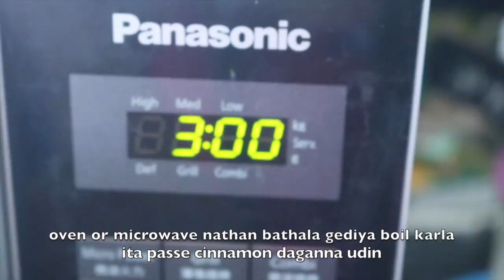High Protein bodybuilding meal recipe in සිංහල - beef & potatoes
Enjoy this high protein bodybuilding meal. comment in what you think